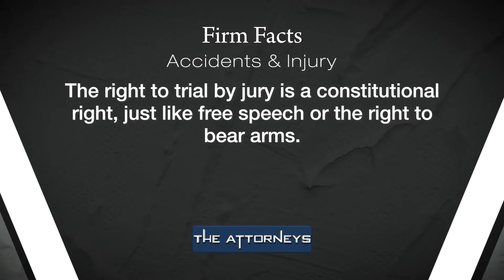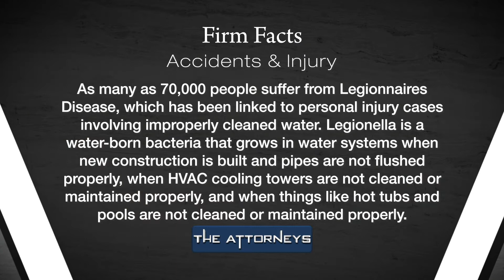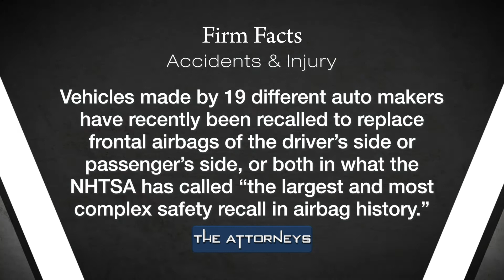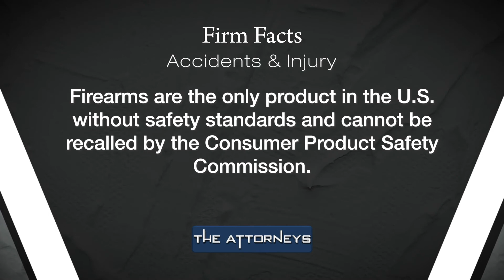Accidents & Injury (May 16, 2021): The Attorneys//Hollis, Wright & Clay, P.C.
Did you know that the firearms are the only product in the U.S. without safety standards and cannot be recalled by the Consumer Product Safety Commission? Get all the info you need on accidents and injury on this episode of The Attorneys. Featuring HWC Attorney Allwin E. Horn, IV and guest attorney Todd Wheeles with Morris Haynes Attorneys at Law.